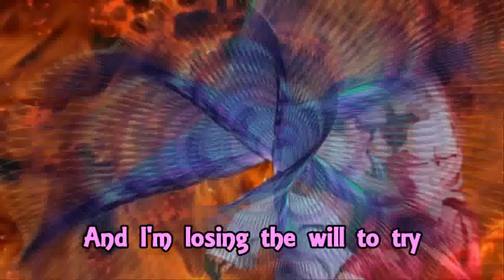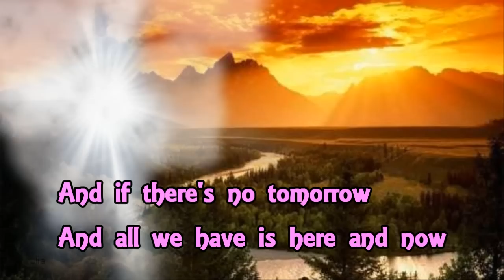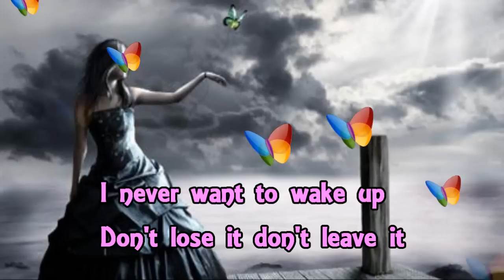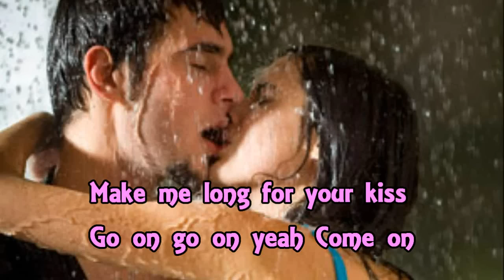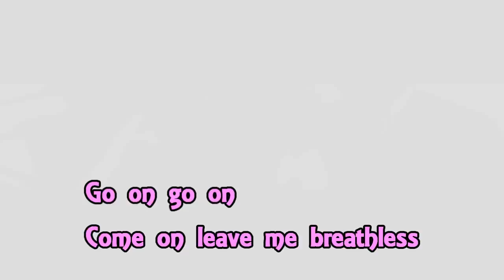Breathless - The Corrs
Breathless - The Corrs Lyrics
Live in Dublin (2002)